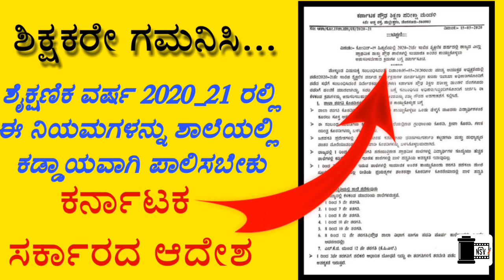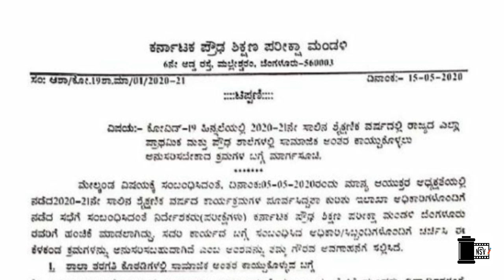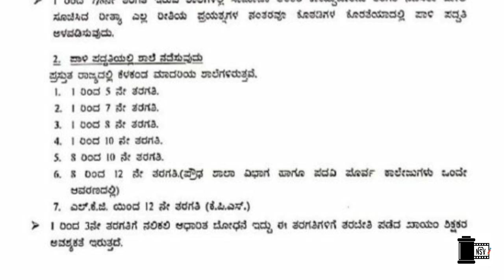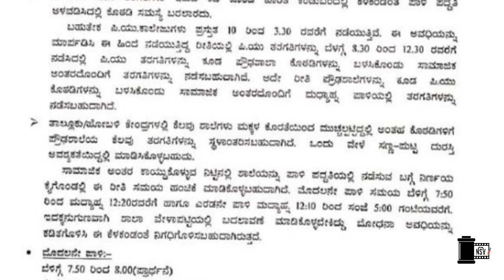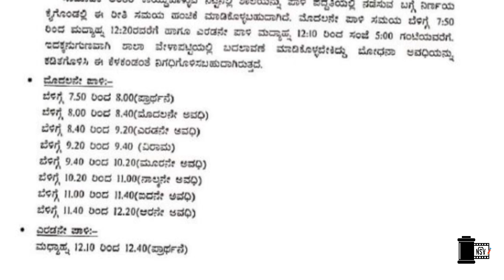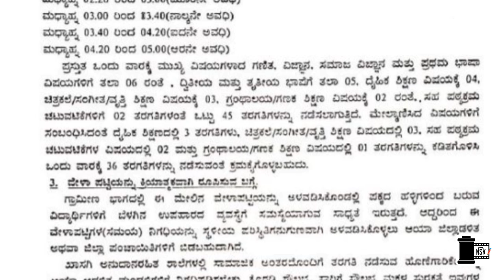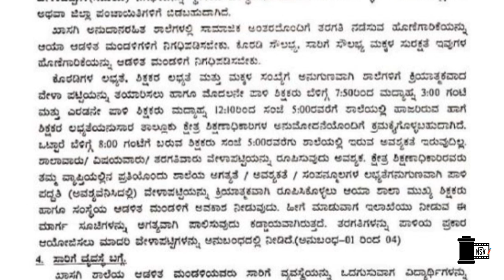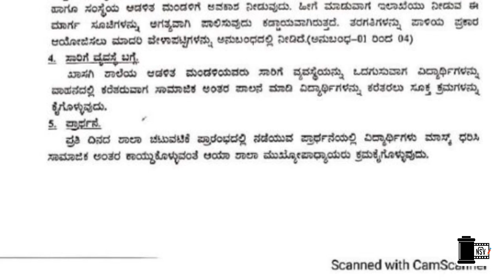Karnataka Govt.,Orders for 2020-21/New Time Table/New Rules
🧐 *ನೀವು ಶಿಕ್ಷಕರಾಗಿದ್ದಲ್ಲಿ ಈ ವೀಡಿಯೋವನ್ನು ನೋಡಲೇಬೇಕು*
😳ಕರ್ನಾಟಕ ಸರ್ಕಾರದ ಹೊಸ ಆದೇಶಗಳ ಪ್ರಕಾರ 2020-21ರಲ್ಲಿ...
👉🏻ಹೊಸ ವೇಳಾಪಟ್ಟಿ
👉🏻ಶಾಲಾ ಸಮಯದಲ್ಲಿ ಪಾಳಿ ಪದ್ದತಿ
👉🏻 ಶಿಕ್ಷಕರ ಪಾಳಿ ಕಾರ್ಯ
👉🏻 ವಿದ್ಯಾರ್ಥಿಗಳನ್ನು ಕೂಡಿಸುವ ಕ್ರಮ
☝️ *ಈ ಎಲ್ಲಾ ವಿಷಯಗಳಿಗೆ ಸಂಬಂಧಿಸಿದಂತೆ ಸಮಗ್ರ ಮಾಹಿತಿ ಈ ವೀಡಿಯೋದಲ್ಲಿದೆ.*
🙏 *ಈ ಉಪಯುಕ್ತ ಮಾಹಿತಿಯನ್ನು ಇತರರಿಗೂ ಕಳುಹಿಸಿ*🙏